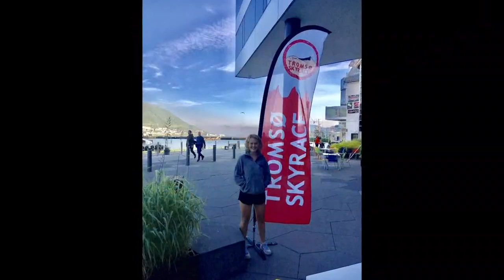Getting to graduation can seem like a marathon...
Bowdoin College graduate Anne McKee put in the extra miles to truly celebrate her graduation milestone.